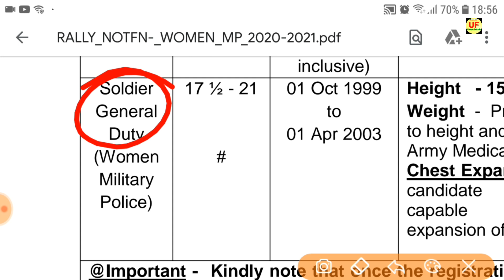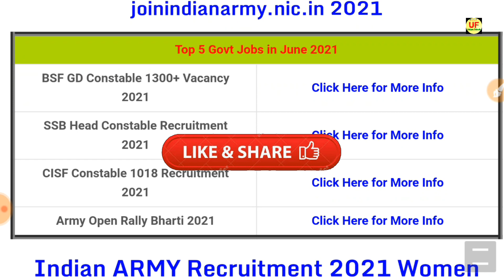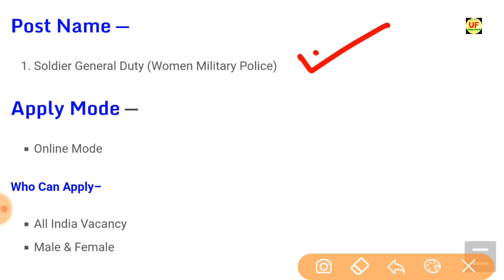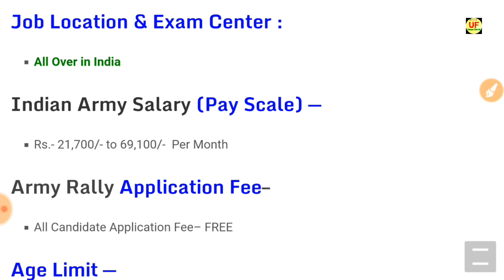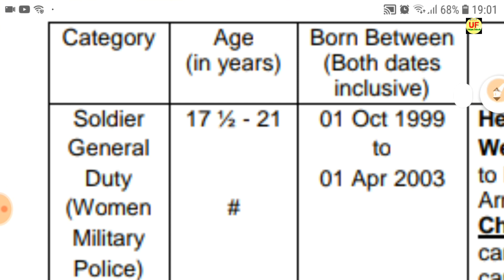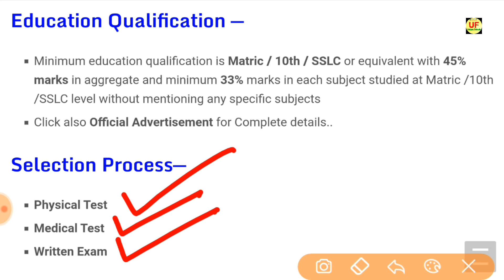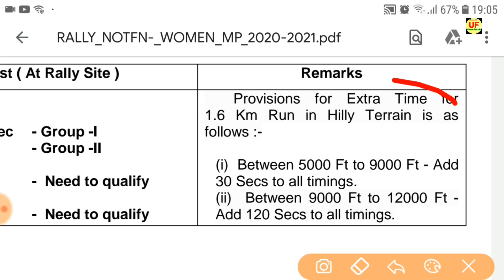Indian Army Vacancy 10th Pass 2021 | Indian Army Bharti 2021, Indian Army Recruitment 2021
Hello friends, how are you all? Today we will talk about the recruitment. He has issued a direct recruitment advertisement from the Indian ARMY. In this recruitment, Recruitment rallies are planned to be conducted at Ambala, Lucknow, Jabalpur, Bangalore, Shillong and Pune.. Other Details of Indian Army Soldier GD Women Military Police Online Form 2021, Indian Army Soldier GD For Women, Indian ARMY Recruitment 2021 For Girl, Indian ARMY Recruitment 2021 Notification, Indian ARMY Rally Bharti 2021, Indian ARMY ALWAR Recruitment 2021, Indian ARMY Open Rally Bharti 2021, Indian ARMY Recruitment 2021, Indian ARMY Rally Bharti 2021, Army Open Bharti 2021, age limit, last date, application fees, eligibility details are explained below... UniqueFriends